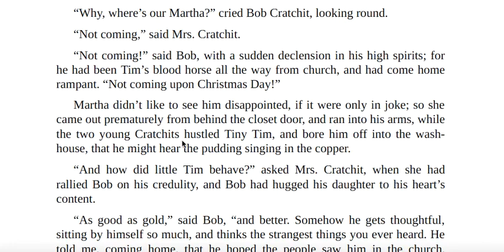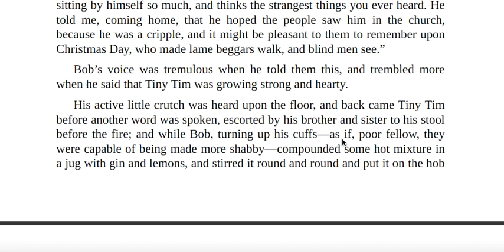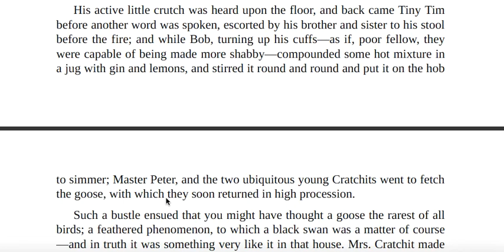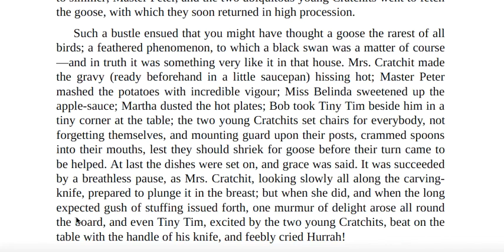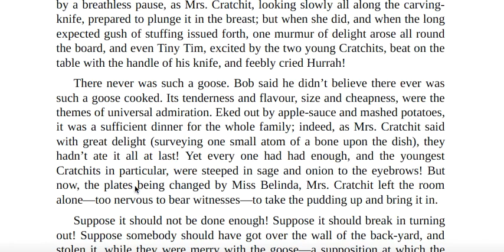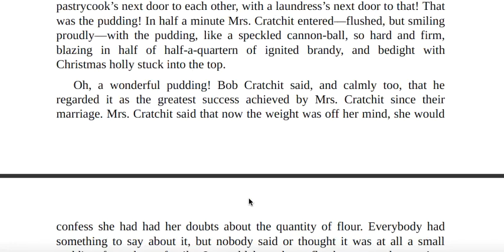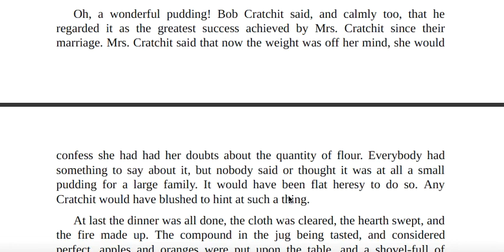Lesson 4 - section 2